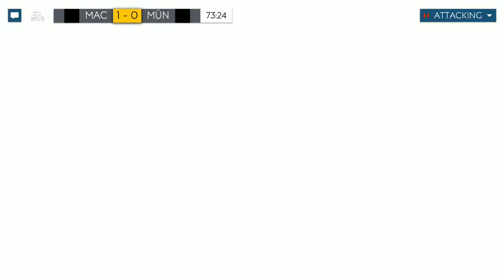FiFA Mobile head To Head Alpha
All Goals & Highlights and full football matches on Youtube channel.

The brightest moments, match highlight. As well as full football matches of Top European Leagues.